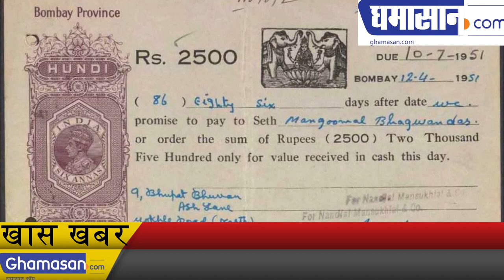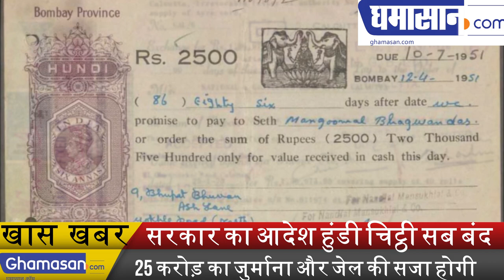Government का आदेश हुंडी चिट्ठी सब बंद | Banning Unregulated Deposit Scheme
25 करोड़ का जुर्माना और जेल की सजा होगी